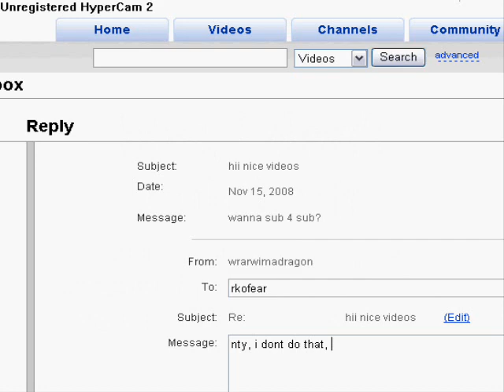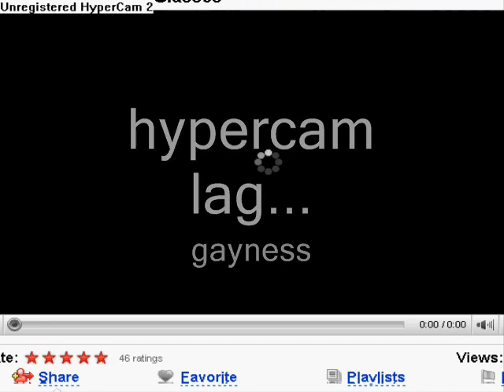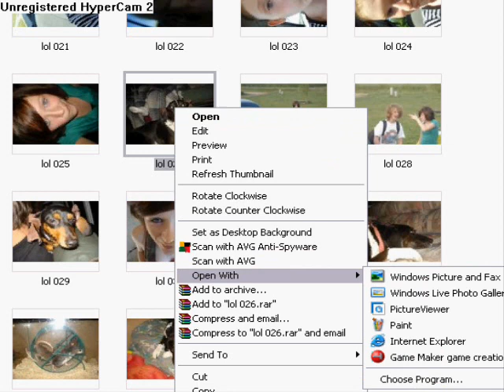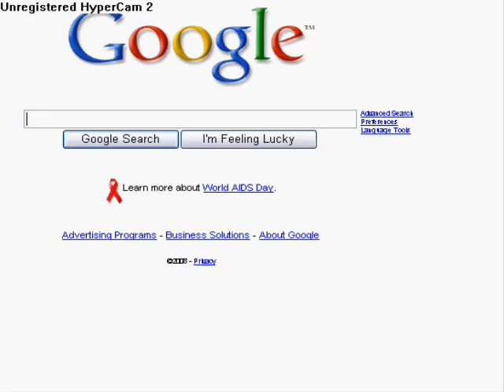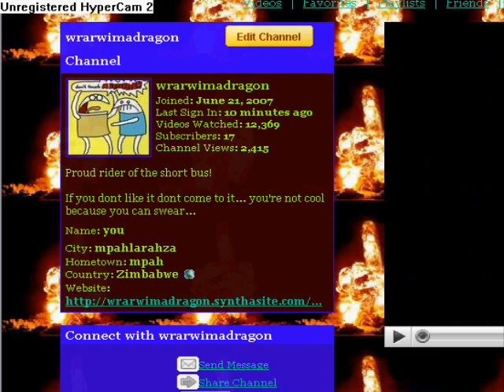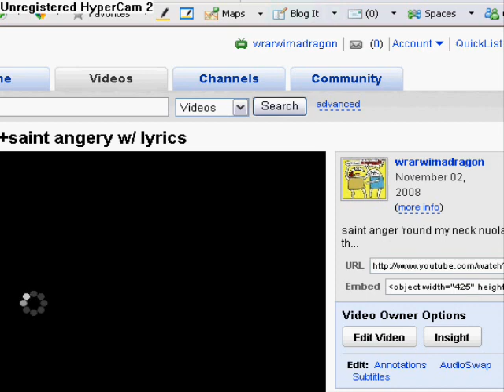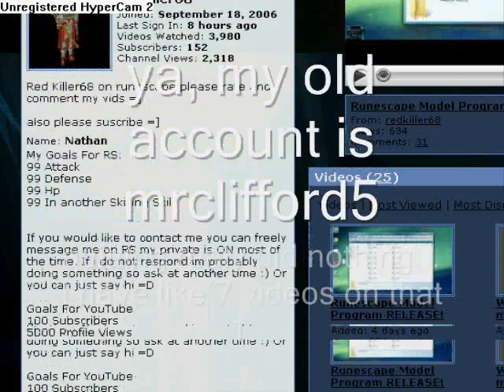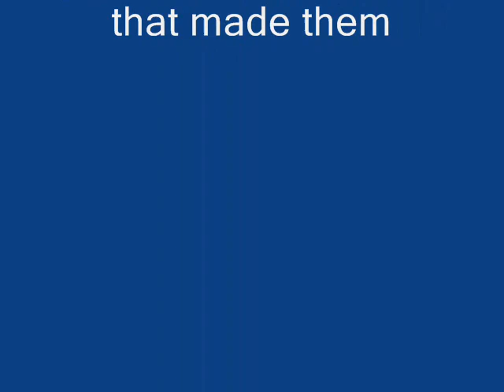I AM BACK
I can hear your excitement from here...